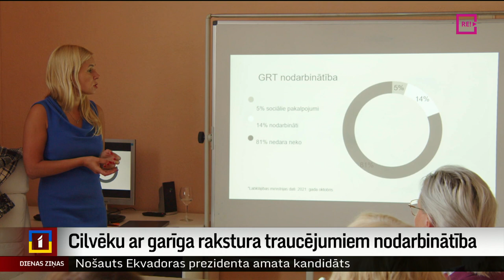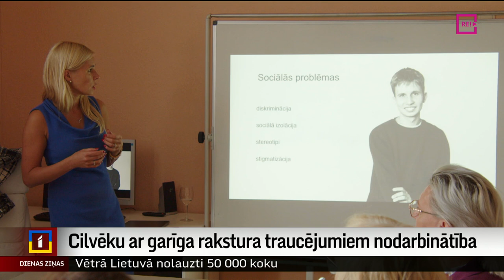Cilvēku ar garīga rakstura traucējumiem nodarbinātība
Kad jaunietis ar garīga rakstura traucējumiem absolvējis skolu, kāds ir viņa tālākais ceļš? Patiesā aina nav iedvesmojoša. Lai ir arī veiksmes stāsti, joprojām šai invaliditātes grupai ir grūtāk atrast darbu nekā cilvēkiem ar citu invaliditāti. Šodien Viduskurzemes pamatskolā – attīstības centrā noslēdzās divu dienu vasaras universitāte, kurā tikās speciālo programmu īstenotāji no visas Latvijas, likumu veidotāji un virzītāji, lai diskutētu, kā situāciju mainīt. Turpina Ieva Benefelde no Skrundas televīzijas.